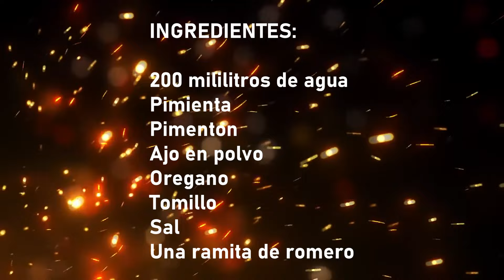PATA DE CHANCHO SALVAJE (COLGADO)